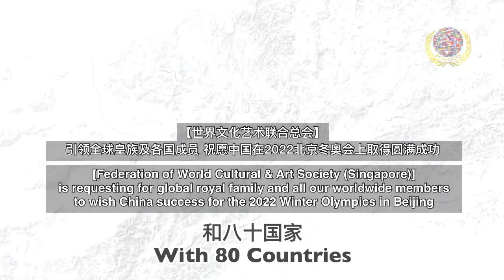“世文联”引领全球80各国成员祝贺2022北京冬奥会 完整视频 Beijing Winter Olympics 2022 All Members From FOWCAAS Full Ver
世界创举 - 由“世文联”引领全球80各国成员
祝愿中国在2022北京冬奥会上取得圆满成功，并以33国语言来传达祝贺词的完整视频分享，以下为不同国家与地区之80成员名单。

World's New Creation - Congratulations on a Successful Winter Olympics
FOWCAAS, together with over 80 member countries, wishes China success for the 2022 Beijing Winter Olympics. Congratulations will be delivered in a video in 33 languages. The following is a list of the 80 members from different countries and regions.